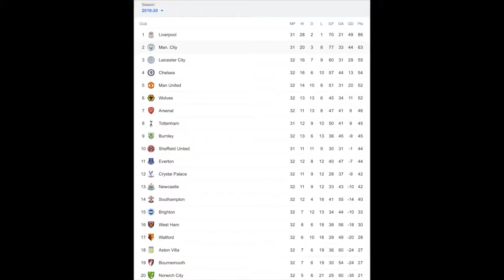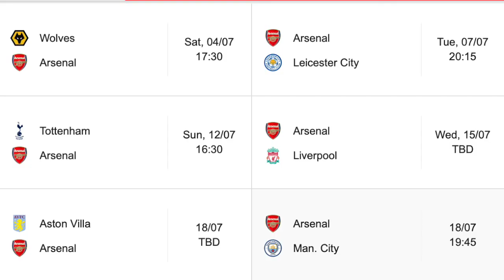AUBAMEYANG SETS NEW GOAL SCORING RECORD | CEDRIC SOARES SCORES A BANGER ON DEBUT